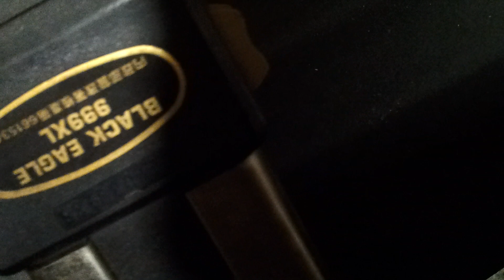高壓電擊棒 電擊活塞頂！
當金屬遇到低電流之高壓電，金屬僅能扮演導體角色；高壓電無法造成金屬任何破壞！

點火太強，小心電穿活塞！

礙於我國少數書沒念好、且又輸不起的引擎電系商品業者，私下採以不同身份、於網路四處造謠，目的在攻擊 VTA 產品聲譽，今小弟特此公開說明。

a.影片中高壓電擊棒，業者聲稱為一百萬伏特電壓值，視其音爆聲及能量約為五十萬伏特電壓。
b.汽車用於引擎點火之「直接點火匣」，與坊間所有機車原廠配置「高壓線圈」電壓值皆為9500v。
c.F1賽車引擎轉速可高達30000rpm以上，汽缸壓力越大、高壓電欲跳越火星塞間隙、產生高壓電火花、引爆燃油之困難度越高。則F1賽車引擎所配置高壓線圈、電壓值皆須在100000v以上。
d.由於市售噴射引擎摩托車之供油電腦及液晶儀表、皆未如汽車都設置有「可抑制高壓電子突波」之迴路，則所採用高壓線圈電壓值、皆不得超過9500v（坊間聲稱噴射引擎機車改裝專用加強高壓線圈，其電壓值仍不得超過9500v）。
e.在內燃機史上一百多年來，火星塞間隙範圍為0.6mm-1.3mm。引擎運作中、燃燒室內存在快速增減的400-700磅高壓力。當點火電系元件高壓電輸出能量不足 or 火星塞間隙過大、高壓電無法順利跳越火星塞間隙而產生火花，自然無法引爆燃油、產生快速膨脹氣體、推動活塞、而成為車輛動能。
f.地球上大部份金屬遇低電流、高電壓之高壓電時，金屬多僅能扮演「導體」角色，高壓電無法造成金屬結構之破壞。
g.若僅十萬伏特高壓電可將高密度和金鍛造活塞打穿，那麼坐落於大樓頂、承受著「數千萬瓦特」閃電雷擊之避雷針，其材質為低碳鐵、勢必早滿街熔化。
h.在引擎燃燒室內，最接近火星塞者為高速上下做動之「進出汽門」，若僅十萬伏特高壓電能破壞金屬結構，且高壓電能在400-700磅高壓力環境下跳越1.3mm以上距離，真會遭到電穿的必然是進出汽門、而非活塞。
i.倘若 VTA 電系商品能夠將高密度鍛造合金打穿，那麼本司勢必立刻停止製造火星塞、矽導線、高壓線圈，且將立即轉往軍武市場發展。
j.具有20-30年高齡古董車「裕隆速利303」原廠配置高壓線圈電壓值為45000v，老野狼原廠配置高壓線圈電壓值為25000v。高壓線圈內部採用銅質漆包線纏繞，繞線數密度越高、電壓值越強，但其成本也越高。(銅原物料成本目前約NTD400上下，過去四年銅原物料成本為NTD75上下，企業為控制物料成本、且將控制車輛汰換率於經濟考量範圍，近年皆將引擎電系電壓值向下調整，如此可控制車輛汰換率維持於經濟考量下，更可大幅節省製造成本。
k.鄭重警告欲以任何不實言論、針對本司產品聲譽進行破壞者，本司必將持續蒐證，且將依循合法途徑、進行相關權益之主張、決不寬貸！。

VTA 3D Spark Plug -- Kenny 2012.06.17